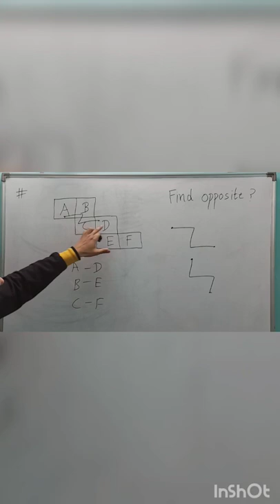Open Dice Special Trick